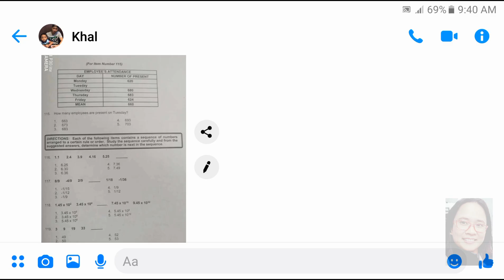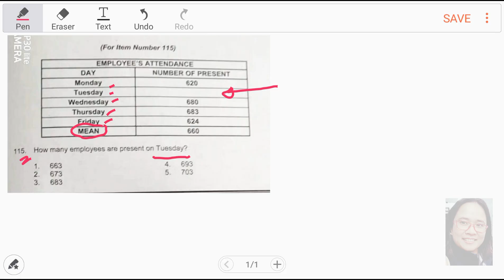Data Interpretation | How many employees are present on Tuesday? May LUMABAS na ganito sa CSE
Free Civil Service Reviewers managed by Leonalyn

Philippine Civil Service Review for all

Editing Apps: VivaVideo
SamsungNote5: Snote
Back-up: SamsungNote9